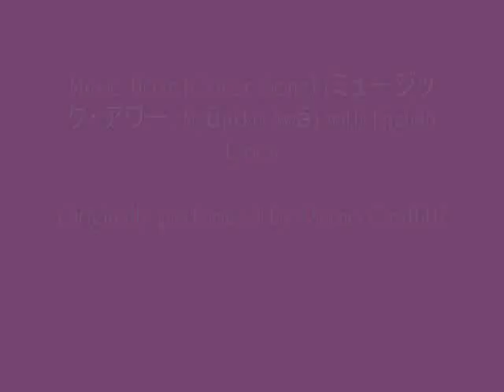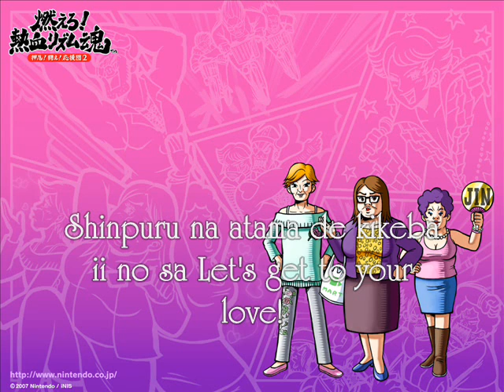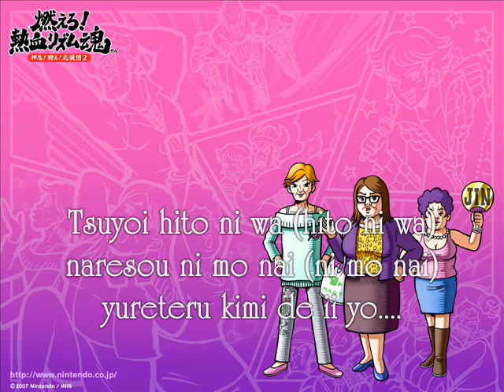Music Hour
Japanese Lyrics

Kono bangumi de wa minna no RIKUESUTO wo omachi shite imasu
Suteki na koi no EPISOODO to isshoni daiyaru wo shite
Koko de ohagaki wo ittsuu RAJIO NEEMU "koi suru usagi" chan
"Naze hito wo suki ni naru to konna ni mo kurushii no deshou?"

Sore wa kokoro ga kimi no koto sekashite ketobashite iru kara de
Shinpuru na atama de kikeba ii no sa Let's get to your love!

Kimi ga mune wo kogasu kara natsu ga netsu wo obiteku
Soshite boku wa nagisa e to sasou NANBAA wo todokete ageru
Awai koi no hajikko wo kesshite hanasana kereba
Kono natsu wa reinen yori souzoushii hi ga tsuzuku hazu sa

Tsuyoi hito ni wa naresou ni mo nai yureteru kimi de ii yo
Let's get to your love!

Kimi ga yume wo negau kara MYUUJISHAN mo harikitte
Mata kotoshi mo nagisa ni wa atarashii NANBAA afurete yuku yo
Awai koi no hajikko wo kesshite hanasanakereba

English Translation

I'm waiting for your requests here on this program
Everyone dial into this wonderful love episode
I've got a postcard here from radio name "Loving Rabbit"
"Why are things so difficult when you fall in love with someone?"

It's because your heart is hurrying you along that you're being rejected
You should listen to the simple part of your mind, let's get to your love!

You set my heart on fire, so the summer is heating up
And I go to the beach and give out my number
I absolutely have to get away from the side of fleeting love
This summer, the noisy days should continue on for longer than usual

It doesn't seem as though you can be a strong person,
but the you who is shivering and shaking is fine

Your dreams will come true, so the musicians are in high spirits
This year too, the beach will be overflowing with new numbers

Copyright of Nintendo and Porno Graffitti.